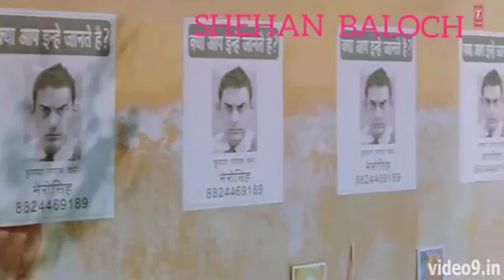Tarrki chokro hauo re ... pk ...